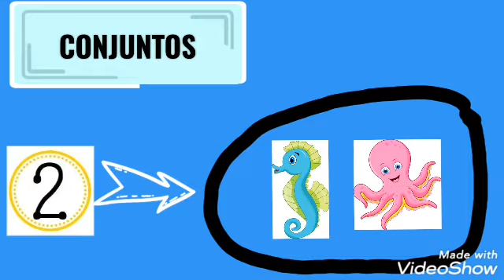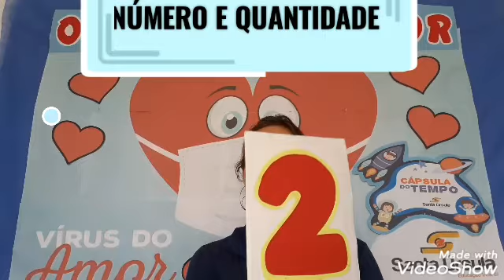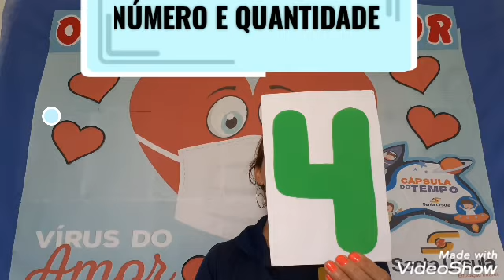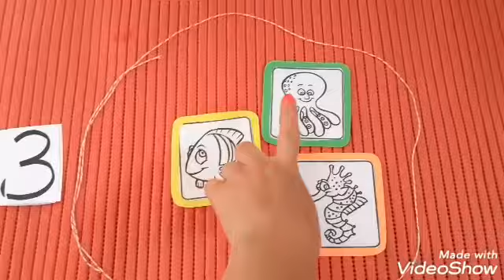BRINCANDO COM CONJUNTOS - INFANTIL 2